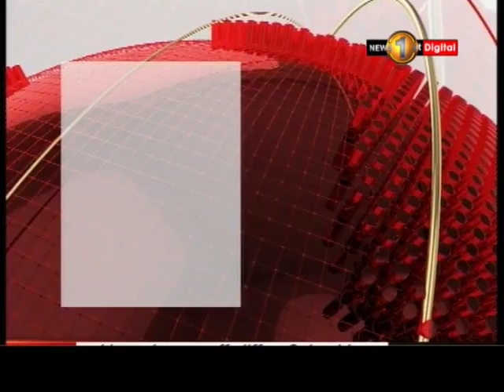National debt increased by over 27%